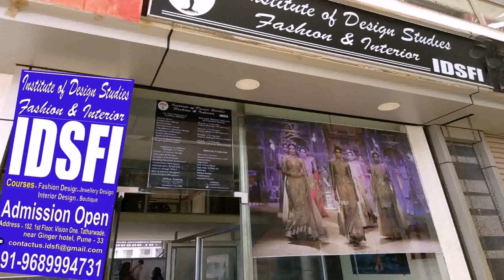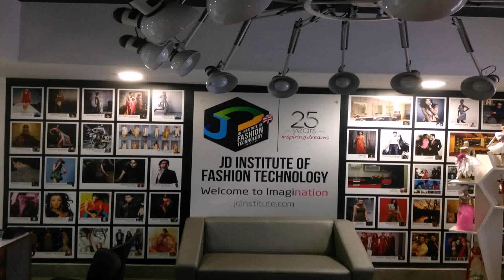Interior Design Institute Pune (see description)